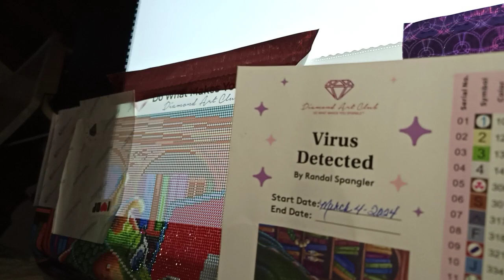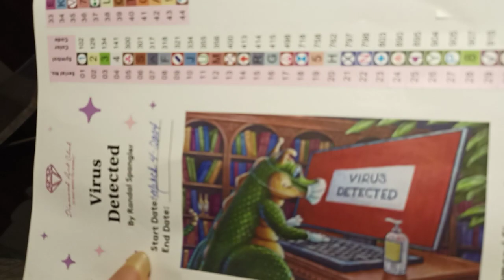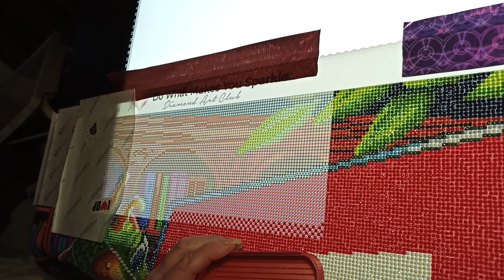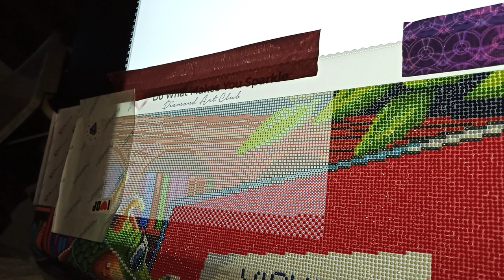Happy Saint Patrick's Day/WIP & SIP